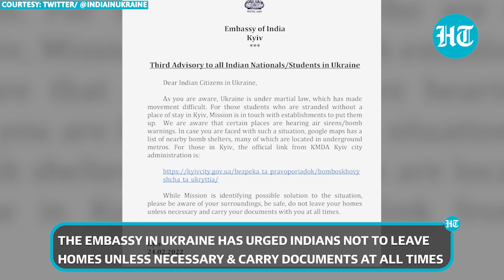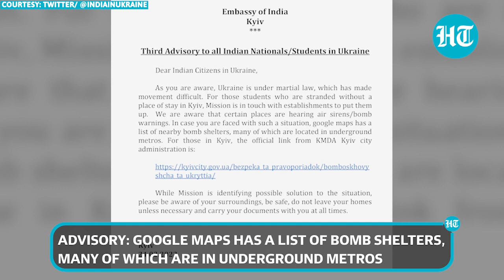'Seek refuge in bomb...': Indian embassy in Kyiv issues 3rd advisory; envoy releases message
In a fresh advisory to Indians stranded in Ukraine, the Indian embassy in Kyiv said those hearing air sirens and bomb warnings should find nearby bomb shelters. It said for those students who are stranded without a place of stay in Kyiv, the embassy is in touch with establishments to put them up. The Indian ambassador to Ukraine, Partha Satpathy, called on Indians to face the current situation with calm and fortitude. The envoy said the Ministry of External Affairs and the embassy are working on a "mission mode" to find a "solution to this difficult situation".